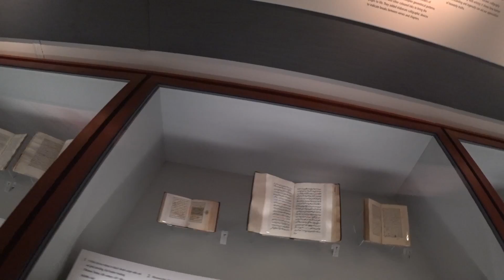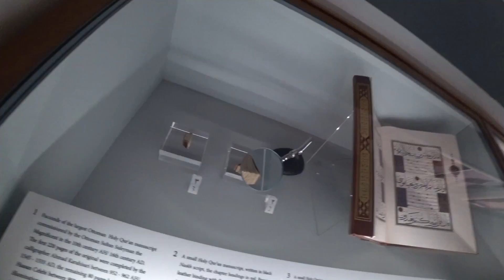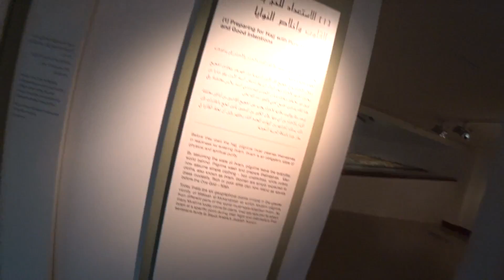VLOG: Дубай/ Музей исламской цивилизации/Шарджа